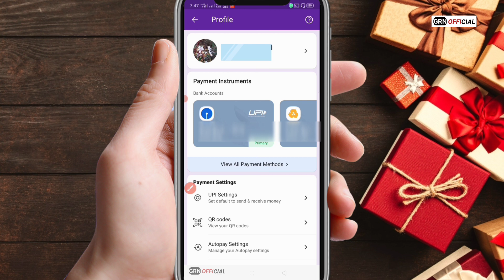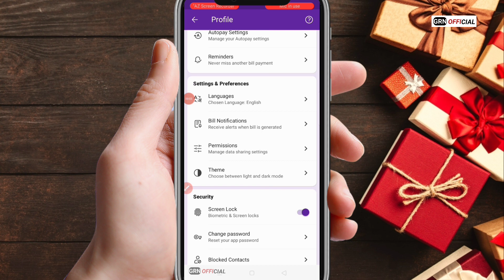PhonePe App ko Dark Mode Kaise Kare | How to do dark mode my phonepe app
PhonePe App ko Dark Mode Kaise Kare.
How to do dark mode my phonepe app.